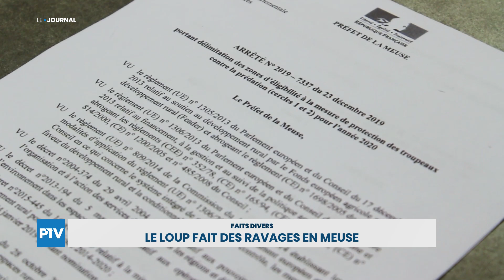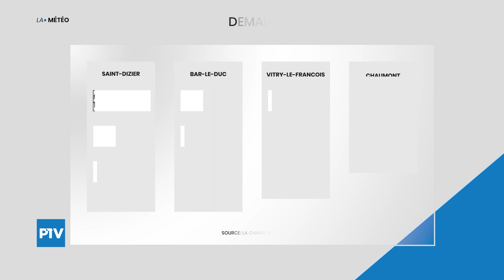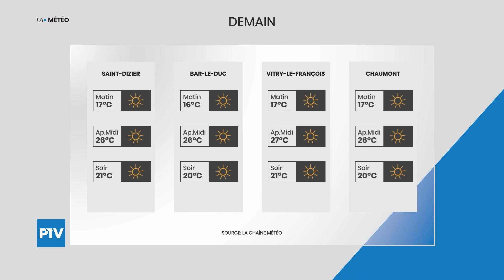Le Journal | Mercredi 16 septembre 2020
Le Journal est présenté par Lisa LAMORLETTE.

À la une de cette édition :

-Ça chauffe chez Arcelor

Les titres de cette édition :

-Le loup fait des ravages en Meuse
-Des appartements flambant neufs pour les joinvillois